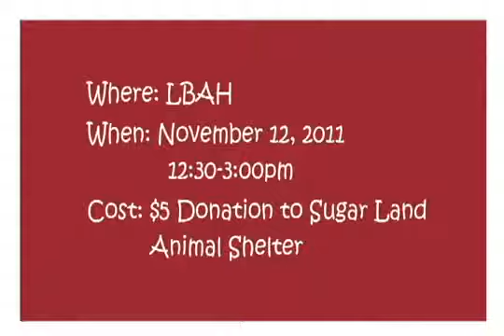Lexington Boulevard Animal Hospital Teddy Bear Surgery Open House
In celebration of The Lexington Boulevard Animal Hospital's 25th anniversary of providing excellent veterinary care, it will host a free Community Event from 12:30 p.m. to 3 p.m. on Nov. 12 at the animal hospital, 2627 Cordes Drive.

For a $5 donation to the Sugar Land Animal Shelter, young attendees will also be able to take part teddy bear surgery. Where kids get the opportunity to choose their patient and with the guidance of Barbara Willhouse DVM, they will heal their teddy bear of choice.

Attendees will also get to tour the animal hospital and participate in interactive stations throughout the hospital to learn how to keep pets healthy and happy. They will also learn about pet behaviors and get tips for training pets.

Food and drinks will be provided and receive a grab bag full of useful pet items.